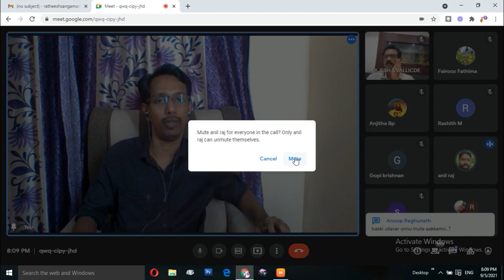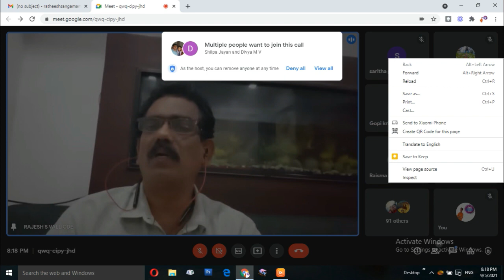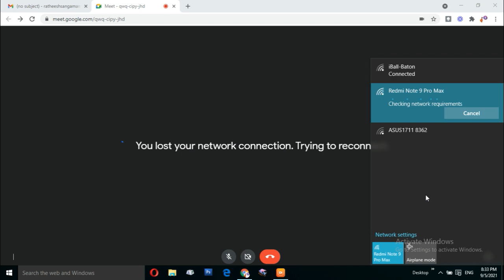LPST / UPST ഇൻറർവ്യൂവിന് തയ്യാറെടുക്കാം. Descriptionൽ ഇതുവരെ നടന്ന ക്ലാസ് ലിങ്കുകൾ ഉണ്ട്.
അധ്യാപകക്കൂട്ടം LPST / UPST ഇൻറർവ്യൂ സഹായി "വഴി വെട്ടം'' ഇതുവരെ നടന്ന ക്ലാസ്സുകൾ:

*Class: 1*
(രാജേഷ് എസ് വള്ളിക്കോട് മാഷ്)

*Class: 2*
(സജീവൻ മാസ്റ്റർ)

*Class: 3*
(സജീവൻ മാസ്റ്റർ)